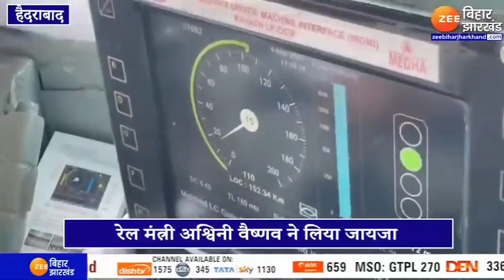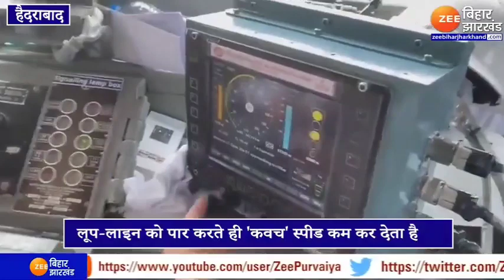Full Speed से आमने सामने आई ट्रेन। नई Technology ने कैसे बचाया हादसा